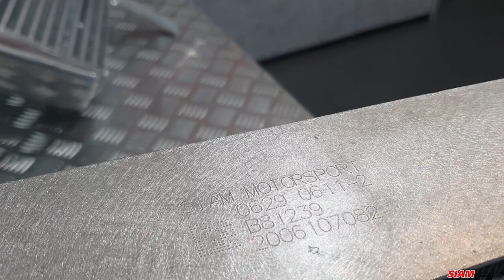อินเตอร์แต่งใส่แทนของเดิมได้เลย สำหรับกระบะทุกรุ่น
เริ่มต้น เพียง 2,800 บาท เท่านั้น
ISUZU DMAX 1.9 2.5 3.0
FORD RANGER / BT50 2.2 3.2
สินค้าคุณภาพรับประกัน อินเตอร์แตก บวม รั่ว ตลอดอายุการใช้งาน

📣 ร้านเปิดบริการ จ-ส 📷
🕑 ร้านเปิด 9.00น / ปิด 17.00น 🕢
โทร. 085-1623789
📌ร้านตั้งอยู่ที่ อ่อนนุช ถ.สุขาภิบาล2